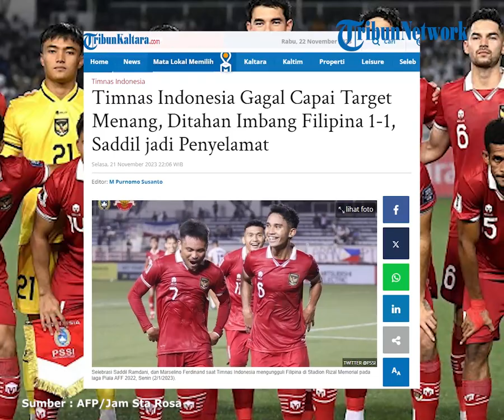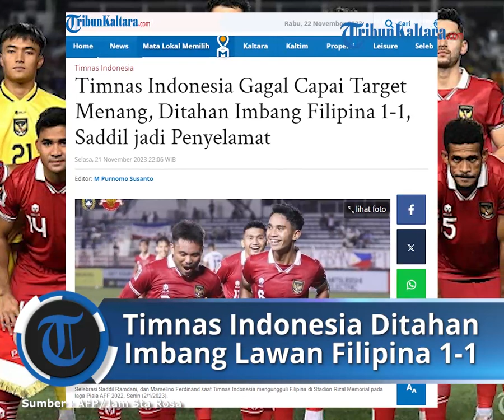Alarm Buat Shin Tae-yong, Erick Thohir dan PSSI Bakal Evaluasi Jajaran Pelatih Timnas Indonesia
TRIBUNNEWS.COM - Ketua Umum PSSI, Erick Thohir bakal memanggil dan mengevaluasi seluruh jajaran pelatih Timnas Indonesia.

Tentu saja kabar tersebut akan menjadi alarm bagi Shin Tae-yong.

Selain Shin Tae-yong, Erick Thohir juga akan memanggil pelatih Timnas Indonesia U17, yakni Bima Sakti.

Seperti diketahui, Shin Tae-yong menuai banyak kritikan setelah hanya mampu meraih 1 poin di 2 laga awal Kualifikasi Piala Dunia 2026 Zona Asia.

Ya, Timnas Indonesia hanya mampu menorehkan satu kekalahan dan satu kali imbang di dua pertandingan tersebut.

Pasukan Garuda dihajar 1-5 oleh Irak di Basra International Stadium, Irak, Kamis (16/11/2023).

Selanjutnya mereka bermain imbang 1-1 kontra Filipina di Stadion Rizal Memorial, Manila, Selasa (21/11/2023).

Padahal, di atas kertas Timnas Indonesia seharusnya bisa menang melawan Filipina.

Di laga ini, Shin Tae-yong beralasan lapangan buruk yang membuat permainan skuad Garuda tak maksimal.

Selain itu, faktor kelelahan anak asuhnya yang baru saja menjalani perjalanan jauh menjadi alasan Shin Tae-yong gagal memetik kemenangan kontra Filipina.

Akibat hasil tersebut membuat Timnas Indonesia saat ini menduduki posisi juru kunci klasemen Grup F Kualifikasi Piala Dunia 2026 Zona Asia.

Selain itu, hasil itu juga membuat peluang Timnas Indonesia untuk lolos ke putaran ketiga tidak semudah sebelumnya.

Pasalnya, Timnas Indonesia wajib mendapatkan hasil maksimal di empat pertandingan sisa untuk dapat lolos ke putaran ketiga.

Selain itu, hasil kurang baik juga diraih Timnas Indonesia U17 asuhan Bima Sakti di Piala Dunia U17 2023.

Digadang-gadang bisa lolos ke babak 16 besar, Timnas Indonesia justru tumbang di babak penyisihan Grup A.

Di fase Grup, Welber Jardim cs hanya mampu bermian imbang saat melawan Ekuador (1-1) dan Panama (1-1).

Arkhan Kaka dipastikan gagal lolos ke babak 16 besar setelah kalah dari Maroko dengan skor 3-1 di pertandingan terakhir fase grup.

Kini, setelah melihat hasil dua Timnas Indonesia yang kurang memuaskan tersebut, Erick Thohir pun langsung mengadakan rapat bersama Anggota Komite Eksekutif (EXCO) PSSI.

Tujuannya, untuk membahas persiapan Timnas untuk tahun depan dan mengevaluasi hasil sebelumnya.

"Siang ini saya rapat bersama teman-teman Komite Eksekutif (Exco) PSSI," tulis Erick Thohir di laman Instagram pribadinya, Rabu (22/11).

"Kami membahas persiapan Timnas untuk beberapa kejuaraan Asia tahun depan," sambungnya.

Erick Thohir menegaskan bahwa Shin Tae-yong dan Bima Sakti akan menjalani evaluasi.

Anggota Exco PSSI akan memanggil kedua pelatih tersebut untuk mengevaluasi hasil pertandingan timnas di beberapa laga sebelumnya.

Pemanggilan akan dilaksanakan segera dalam waktu dekat ini.

"Exco dalam waktu dekat ini juga akan memanggil semua pelatih."

"Untuk mengevaluasi laga Timnas di beberapa pertandingan terakhir," tutupnya.

Artikel ini telah tayang di Tribunnews.com dengan judul Alarm Buat Shin Tae-yong, Erick Thohir dan PSSI Bakal Evaluasi Jajaran Pelatih Timnas Indonesia,
Penulis: Hafidh Rizky Pratama
Editor: Arif Tio Buqi Abdulah
Video Editor: Adadilaga Arya P.